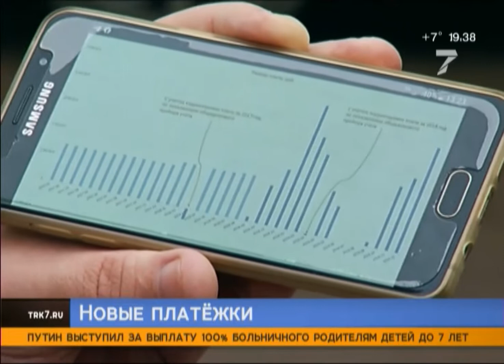Какую сумму увидят красноярцы в платежках за октябрь?